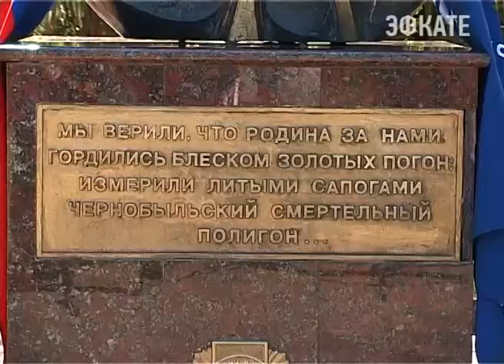В Сочи прошел митинг памяти жертв Чернобыльской аварии. Новости Сочи Эфкате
Сегодня у главного памятника чернобыльцам города Сочи- «Рыжий лист», прошел торжественный митинг посвященный дню памяти погибших в радиационных катастрофах и 29 годовщине аварии на Чернобыльской АЭС. Почтить погибших ликвидаторов минутой молчания, собрались все сочинские чернобыльцы. Здесь же, глава Сочи вручил активистам организации награды «Признание и почет сочинцев».
Сочи. Новости.
Телеканал Эфкате.